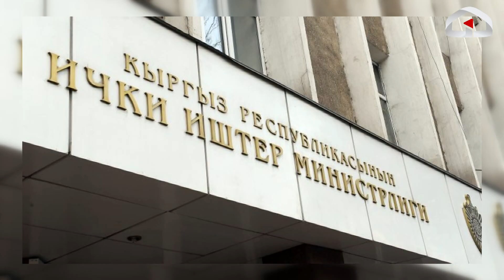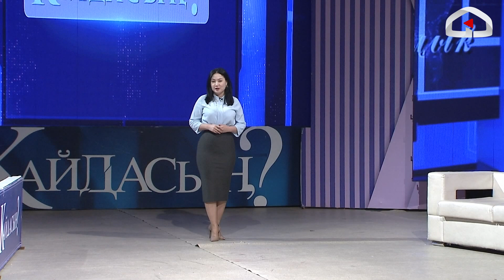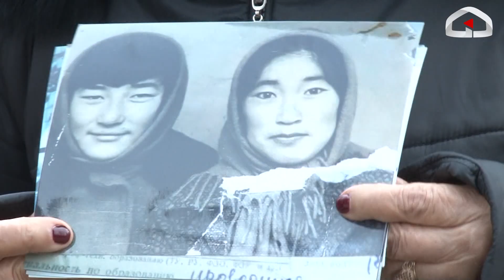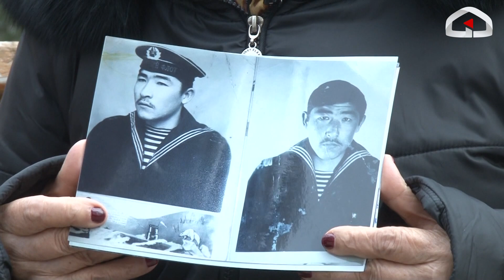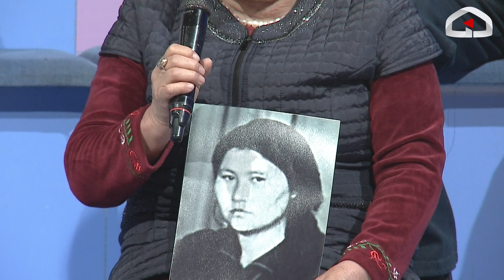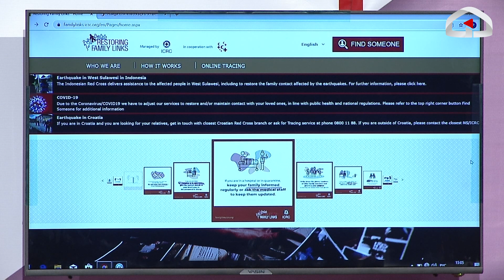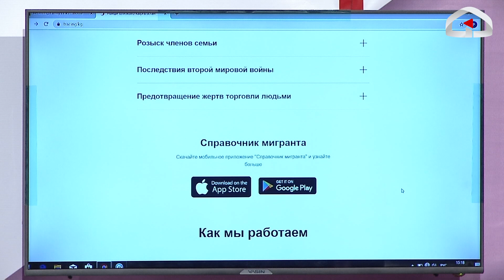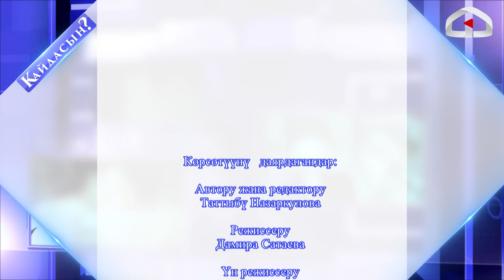Казакстанга кетип, 14 жылдан бери дайынсыз жоголгон түгөйүн издеген Зухра апа / КАЙДАСЫҢ?